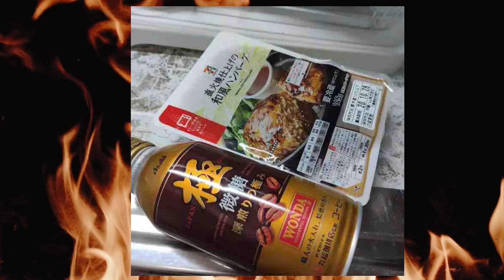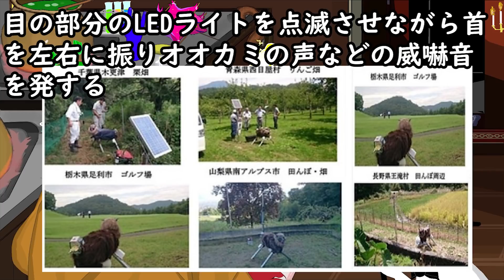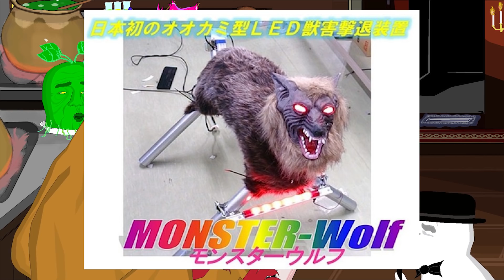セブンが一線をまた越える！！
参考先生：バズ速(仮)
【悲報】セブンイレブンのハンバーグ、一線を超えるWWVVWWVVWWVVWWVVWWVVWWVVWWVVWWVVWWVV

参考先生：LIVEDoorニュース
クマ出没相次ぎ「モンスターウルフ」に注目!? 見た目はオオカミ…

時速５０８キロ、量産車の最高記録を樹立　米ＳＳＣノースアメリカ

※参考画像先生：Creative Trend
SSC「トゥアタラ」が遂に世界初公開。レッドラインは8,800rpm、最高出力は驚異の1,750馬力を発揮【動画有】

参考先生：ユルクヤル
インド政府さん、「牛糞で作ったチップ」がスマホの電磁波や…